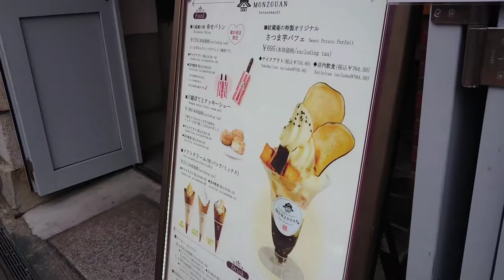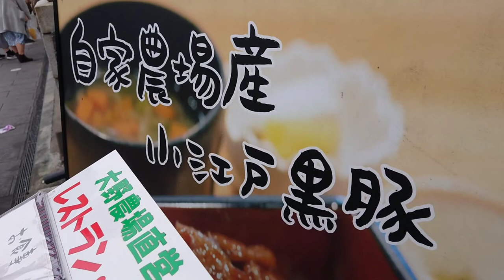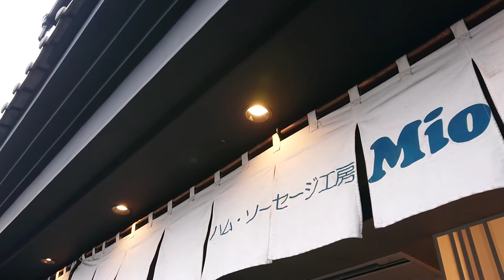川越 KAWAGOE shops🗻JAPAN🎌 trip digest !fun food shopping! pork！관광 观光 การท่องเที่ยว Visite touristique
KAWAGOE shops
Visite touristique

JAPAN 川越 観光 3分街歩き グルメ JAPAN digest trip